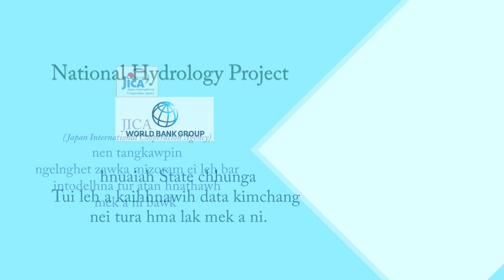Irrigation & Water Resources Department Adver